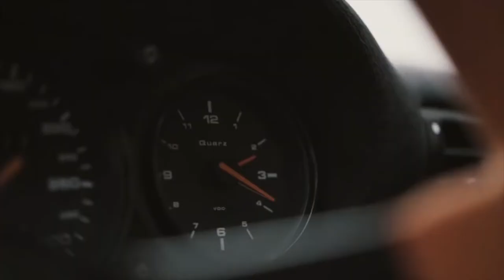RWB Porsche Short Movie #1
This is my first video on this channel . I hope you guys like it !
Enjoy the porn :) !
Next video - 4K